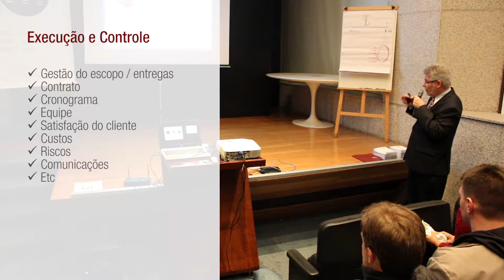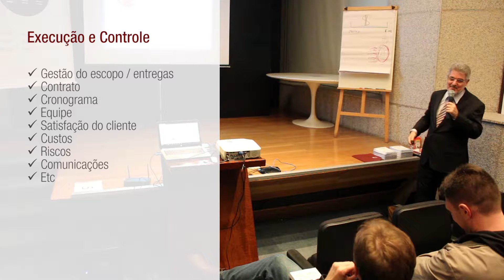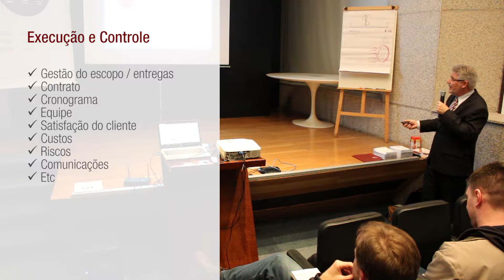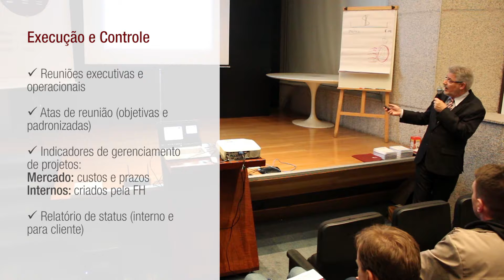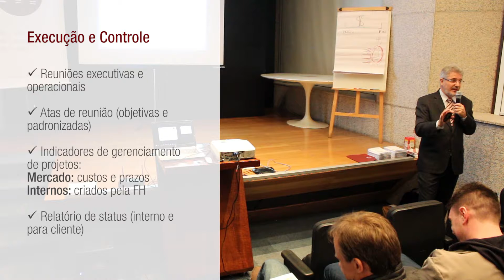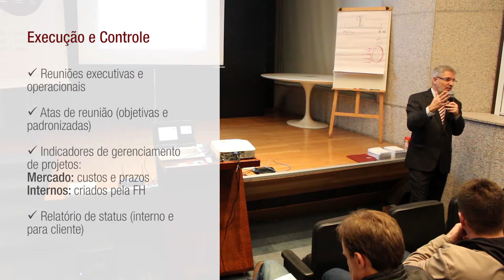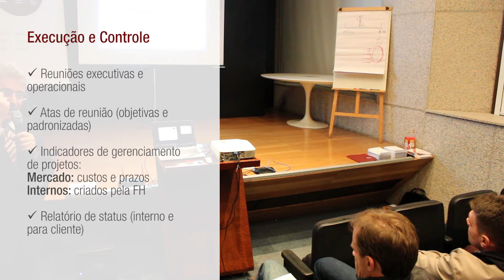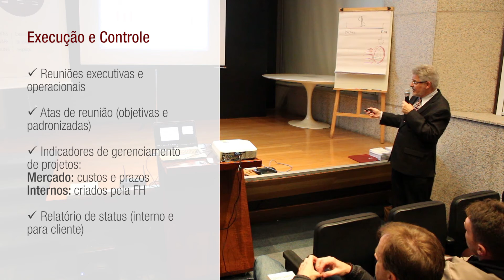PMO GUEPARDO [#5] Execução e Controle de Projetos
O nível de exigência e complexidade do mercado tributário está cada vez mais desafiador. Por isso, o PMO GUEPARDO, juntamente com a diretoria FH, promoveu o Programa de Capacitação e Desenvolvimento para Gerentes de Projetos FH 2016.

o Módulo N8: Gerenciamento de Projetos – Mais que um modismo, uma necessidade foi ministrado pelo Pós-doutor Armando Terribili. Autor dos livros Indicadores de Gerenciamento de Projetos, Gerenciamento de Projetos em 7 passos, Gerenciamento dos Custos em Projetos e co-autor do livro Lessons Learned em Gerenciamento de Projetos, Terribili cumprimenta a iniciativa da FH em promover o programa.

Compartilhar conhecimentos faz parte do DNA da FH. Por isso, confira a seguir tudo o que aconteceu na palestra Gerenciamento de Projetos – Mais que um modismo, uma necessidade e aproveite para aprimorar seu conhecimento com quem é referência em processos de negócios e software.